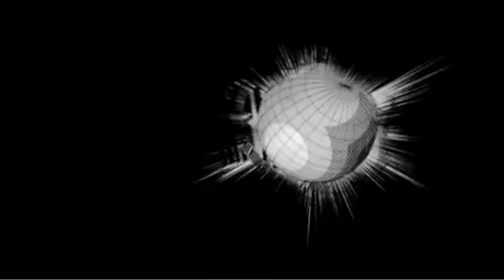"NEW" SMALLVILLE EP. 10.21/.22 THE FINALE "PREVIEW"